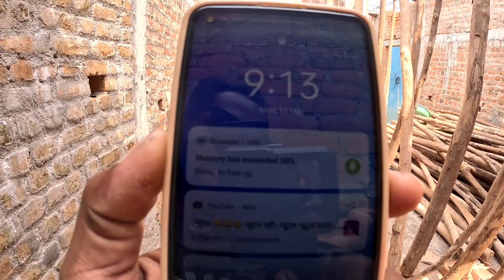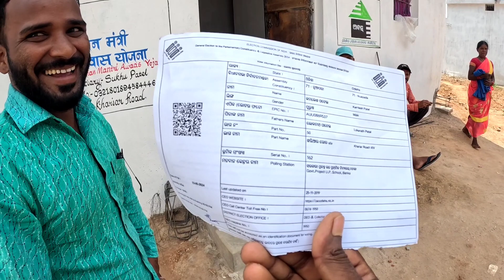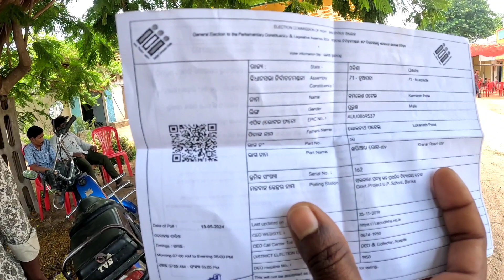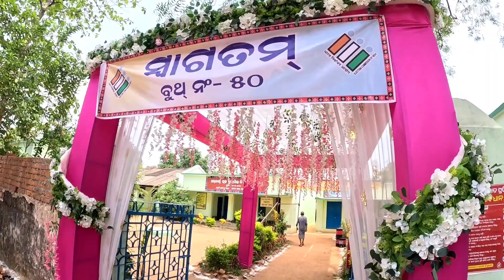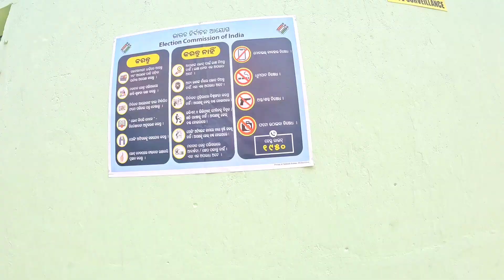Odisha elections 2024 Phase 1 Voting || Loksabha aur vidhansabha Odisha elections Vlogs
odisha news
khabar odisha
ama odisha
elections 2024
lok sabha elections
election 2024
assembly elections 2024
2024 elections
lok sabha election voting phase 1
phase 1 lok sabha election voting
breaking news odisha
lok sabha election voting phase 1 updates
2024 election
odisha assembly elections 2024
odisha election 2024